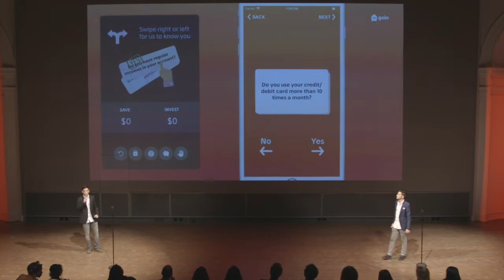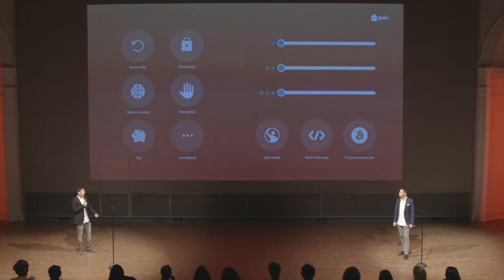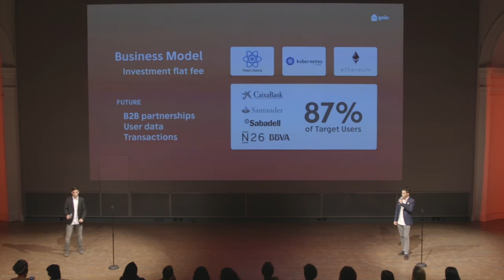Goin At AngelHack's Global Demo Day 2017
Barcelona-based Goin is a blockchain enabled mobile platform that encourages millennials to save. As a fully customizable financial tool, Goin integrates different algorithms using machine learning for users to save in a way that suits them, and personalizes investment strategies based on risk profiles.